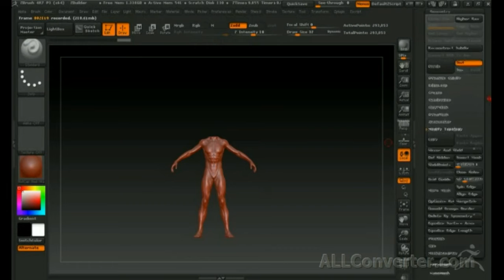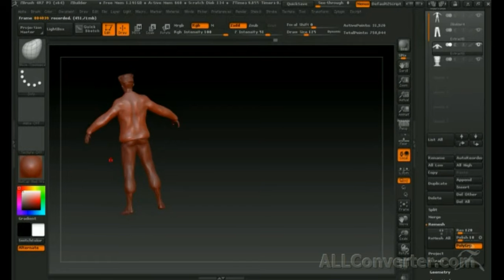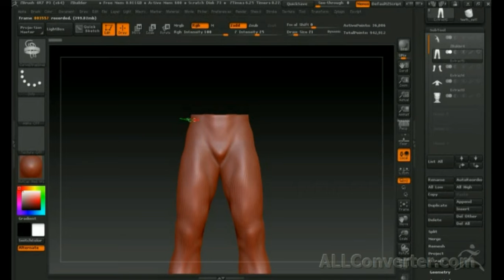Zbrush 4R7 к модели карета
черновая модель вариант вида к модели карета..